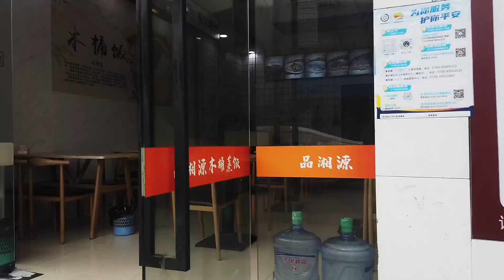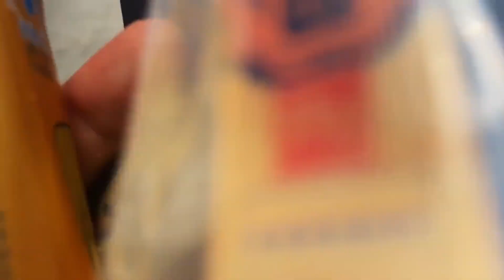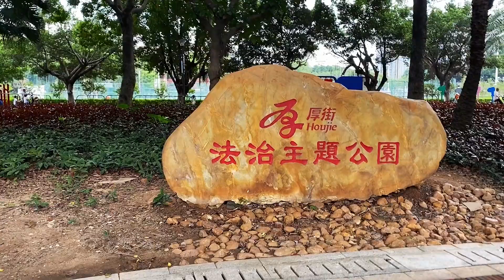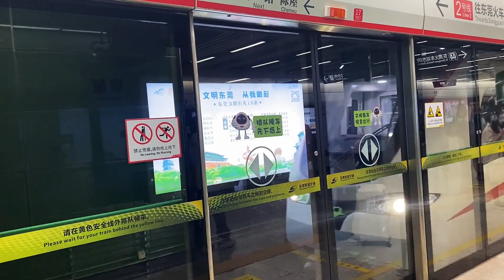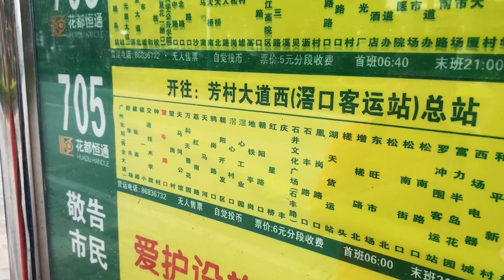从广州跑路到深圳，又从深圳跑路到东莞，今天提桶跑路回广州！~好想当富二代的【慕容】